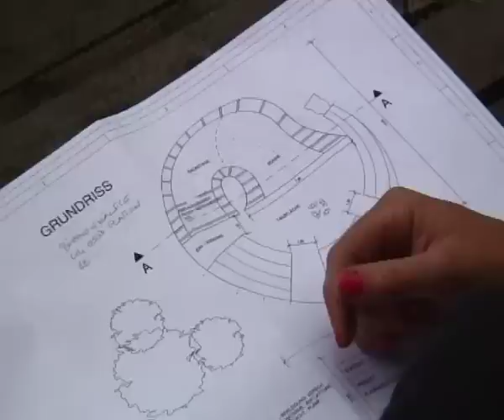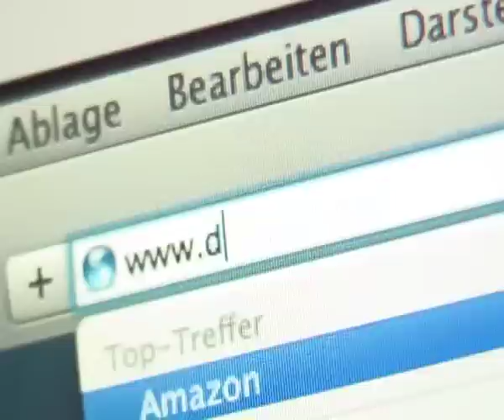HHans Episode 13 "Dockville Festival"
Vom 14. bis zum 16. August findet in Hamburg das Dockville Festival satt. HHans informiert Euch im Voraus über das Festival.